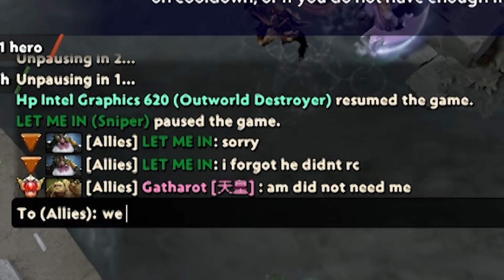ABANDONAN PARTIDA MIN 8 CON MI ANTI MAGE MID 😎